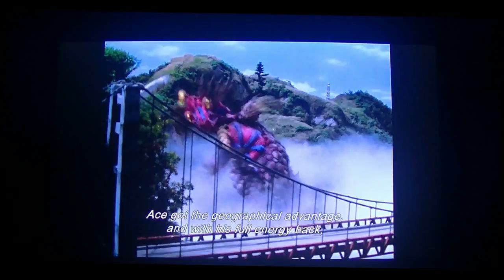Ultraman Ace vs Dreamgiras (Guardians of the Galaxy Vol. 2 Style)